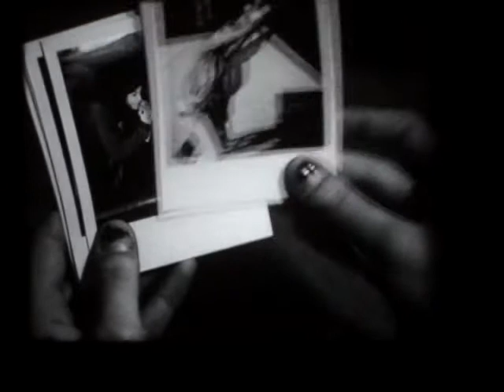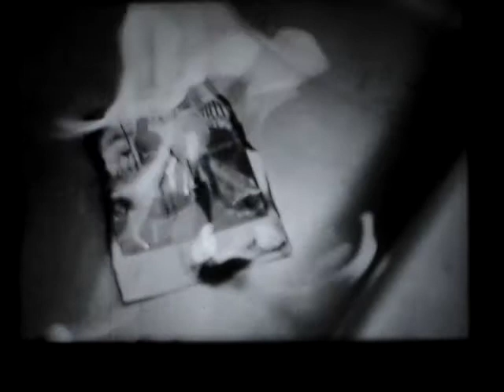S&S Special FX Lighting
this is my 3rd s&s film project, thank you andrea d, dan p, and michelle d!